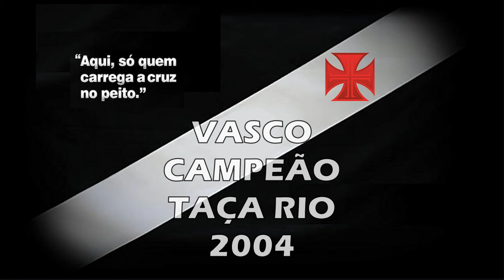Vasco x Flumin£nse - Carioca 2004 "Há 20 Anos"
Torcida Vascaína em todo o Mundo, esse é mais um vídeo inédito do nosso canal, uma vitória histórica do nosso Vascão sobre o Fluminense: 2 x 1, com o resultado o Vascão conquistou o Título de Campeão da Taça Rio, com direito a golaços de Valdir e Beto. Romário e Edmundo no Fluminense, inesquecível!

Vasco 2 x 1 Fluminense

Data : 04/04/2004

Arbitro : Edílson Soares da Silva   Público : 48.355

Gols : Valdir (Vasco 22/1ºT), Beto (Vasco 26/2ºT) e Romário (Fluminense 47/2ºT)

Time do Vasco: Fábio, Claudemir, Wescley, Henrique e Víctor Boleta; Ygor, Coutinho, Rodrigo Souto (Júnior) e Beto; Robson Luís e Valdir

Técnico : Geninho

Time do Fluminense: Fernando Henrique, Leonardo Moura, Odvan, Antônio Carlos, Júnior César, Marcão, Diego, Roger (Ramon), Alan (Alex), Edmundo (Marcelo) e Romário

Técnico : Ricardo Gomes

Saudações Vascaínas!

00:00 Início
00:56 1º Tempo
08:01 1º Gol do Vasco
20:02 2º Tempo
29:16 2º Gol do Vasco
38:55 Gol do Fluminense
46:55 Reportagem